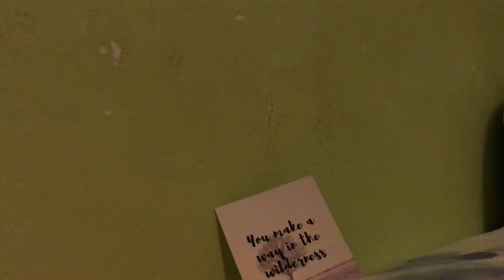I worship YOU